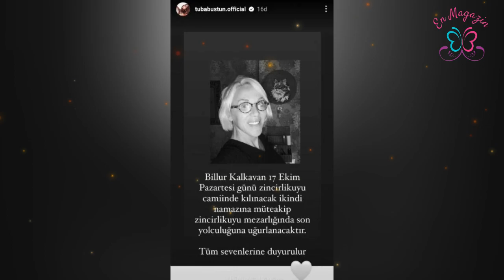Billur Kalkavan Yarın Son Yolculuğuna Uğurlanacak Cenaze Töreni Detaylarını Tuba Büyüküstün Paylaştı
Akciğer kanseriyle mücadele eden Billur Kalkavan, dün tedavi gördüğü hastanede 59 yaşında hayatını kaybetti. Kalkavan'ın ölümü sonrası Instagram hesabından paylaşım yapan Tuba Büyüküstün, cenaze töreninin detaylarını paylaştı.